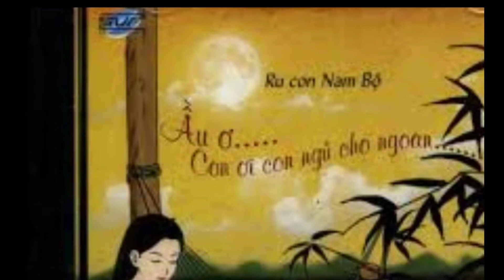Đất nước lời ru(full HD)